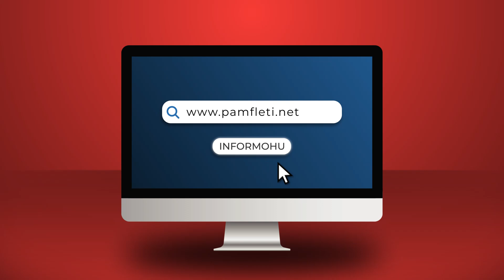PS zyrtarizon kandidatët/ Rikonfirmohen 45 emra, ikin Balili, Kokoneshi e Gurra; Beci synon Shkodrën